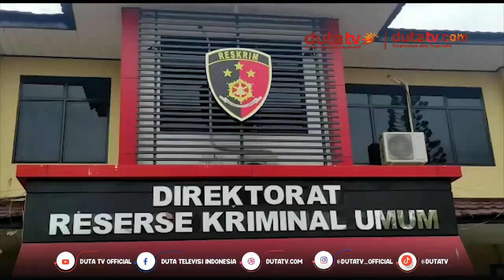117 Korban Penggelapan Mobil Lapor ke Polda Kalsel | Berita Terkini